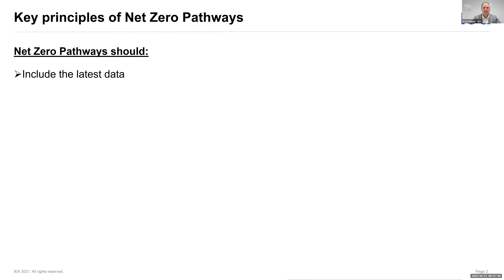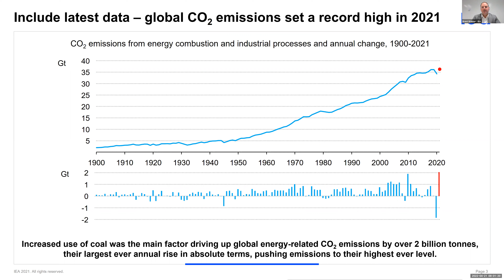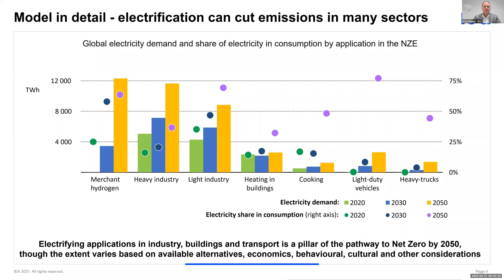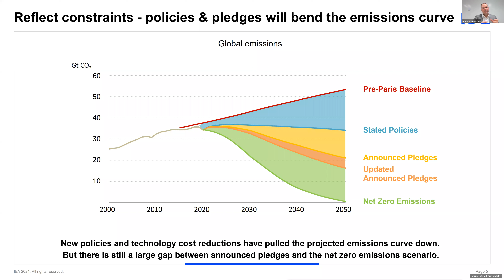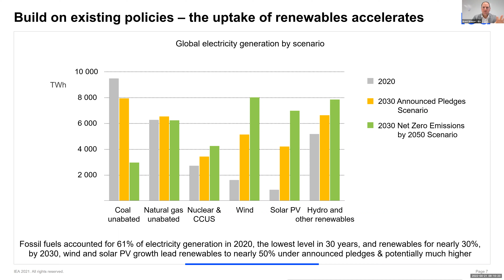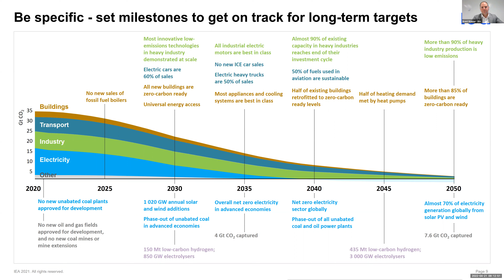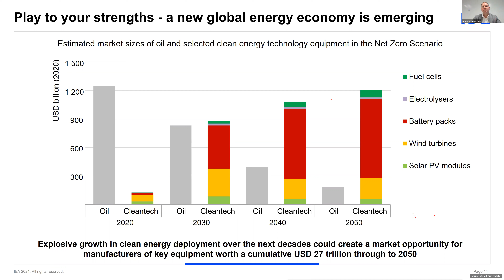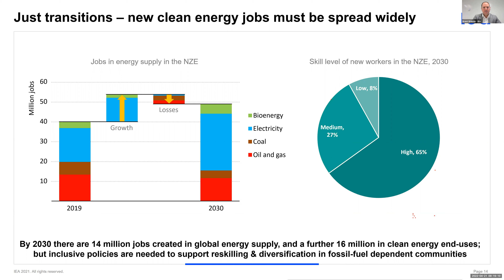NZWAC-IAEA Workshop: Day 2, Session 2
This session was part of the Joint NZWAC-IAEA International Workshop on Energy System-wide Analysis of Net Zero Pathways, held April 20-22, 2022. Speakers include Brent Wanner, IEA.